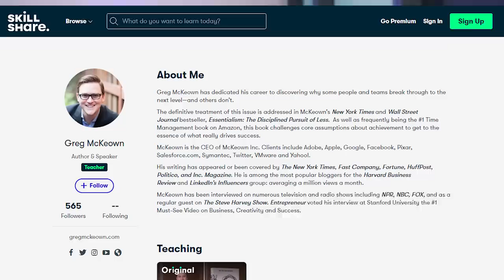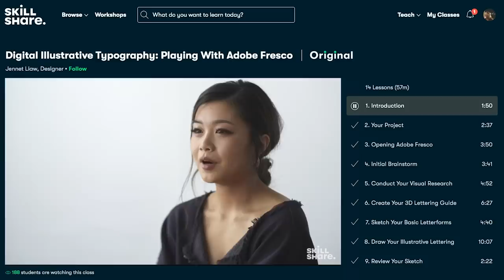14 FUN FACTS ABOUT ENGLISH You Didn’t Know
Hey guys! Welcome to Linguamarina channel and welcome to my new setup. I decided to move to my guest bedroom and this is what everything looks like here. I am planning to post this video on my Birthday. First homework to you is to guess my age down in the comments below. I'm gonna like the comments that are correct. And I decided to make this video special. I decided to make it less educational and more fun. In this video, we are going to talk about fun facts about the English language so that the next time when you're in the company of other English learners and English speakers, you could be like: "Did you know that there are "more English speakers in China than in the US." If you're interested in learning those facts, continue watching this video.

A new word is added to the dictionary every two hours. That means that around 4,000 new words are added to the English dictionary every single year!

 More people in the world have learned English as their second language than there are native English speakers.

"Supercalifragilisticexpialidocious" is not the longest word in English but "pneumonoultramicroscopicsilicovolcanoconiosis" is!

English is the language of the air. Every pilot has to know English because everything that's happening in the sky is in English.

The average English speaker knows between 20,000 and 30,000 words.

Do you know what's the most used word in English? It's the word "I".

I don't know how useful it is but if you write down all the numbers as words (e.g. one, two, three...), you would not use the letter "b" until the word "billion".

The word "good" has over 380 synonyms in English which makes it a word that has the most synonyms.

After the American Revolution, people in America decided to make a language different from the British. They thought that British English had too many things that are not necessary, for example, the British "colour" transformed into American "color".

The word "queue" sounds the same even if the last four letters are removed.

The word "synonym" is one of the few words in the English language that doesn't have a synonym.

When we want to say "the day after tomorrow", we say "the day after tomorrow". But there's actually a word, one word for it which is "overmorrow".

Did you know that Shakespeare added over a thousand new words to the English language when he was writing his masterpieces?

There are words in the English language that don't have a meaning and they actually have a special term, they are called "ghost words". They appeared because somebody made a typo when they were working on the dictionary.

Time codes:
1:10 Fun fact #1
1:43 Fun fact #2
2:22 Fun fact #3
3:09 Fun fact #4
3:22 Fun fact #5
3:55 Fun fact #6
4:04 Fun fact #7
4:26 About Skillshare
6:28 Fun fact #8
7:07 Fun fact #9
7:50 Fun fact #10
8:11 Fun fact #11
8:18 Fun fact #12
8:35 Fun fact #13
9:35 Fun fact #14